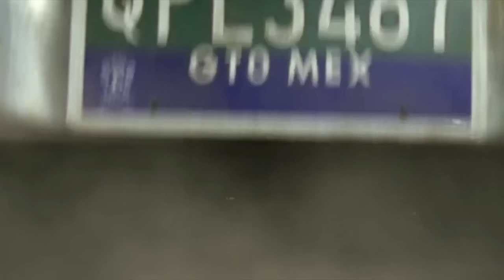Alex & Tokyo Rose - Sacrifice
Clips edited from Constantine